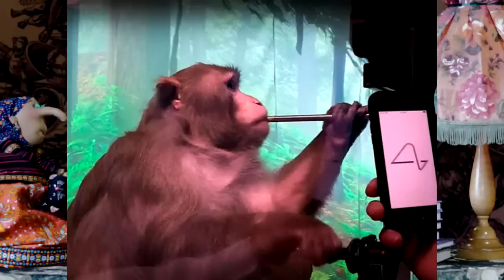С.В. Савельев - Бокоплав